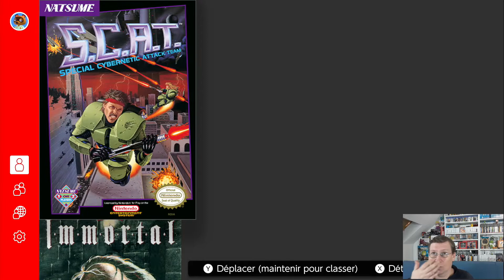Découverte rétro de Scat sur Nes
Un bon petit shoot sur Nes disponible sur le online de la switch.